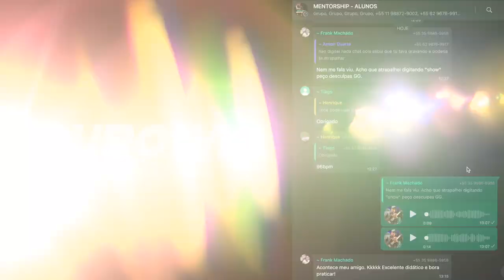Não fique de fora!!!!